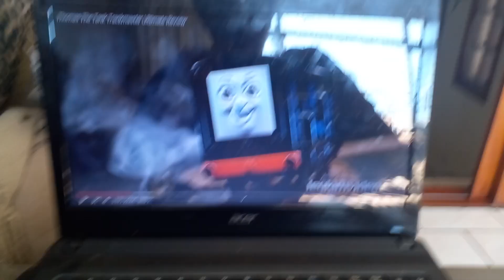phew, thomas yet is life in april fools 😲